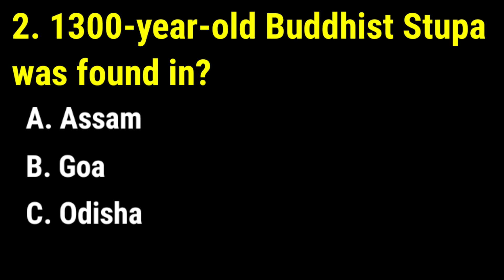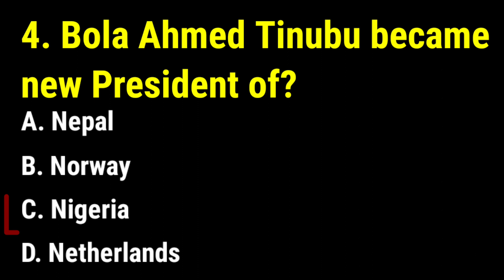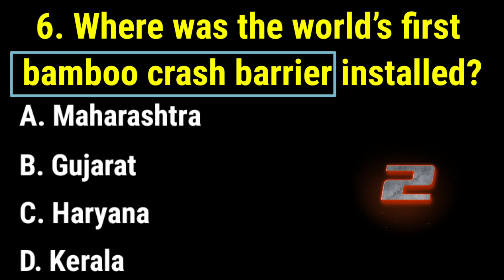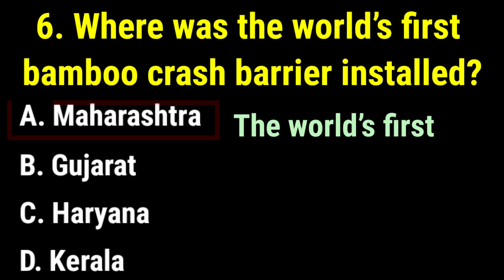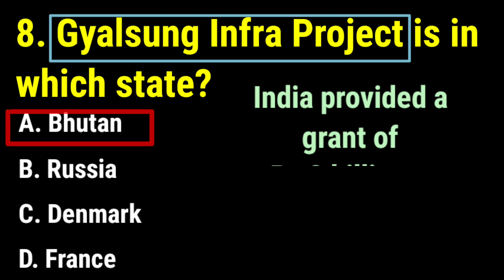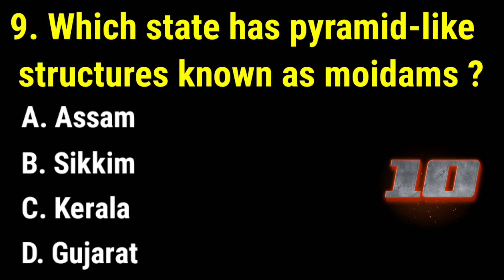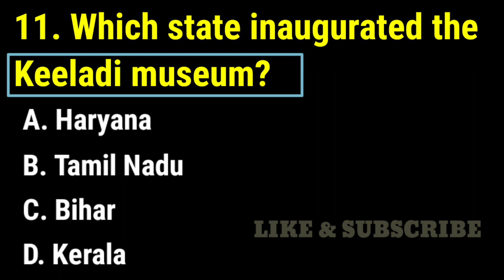25 March 2023 current affairs @gkmcq2590 current affairs today important current affairs